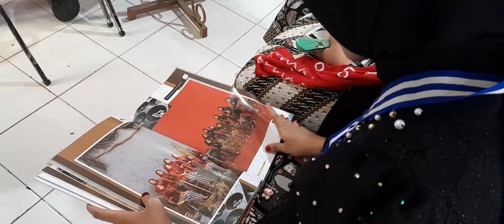Prosesi Wisuda SMK Gasmeka